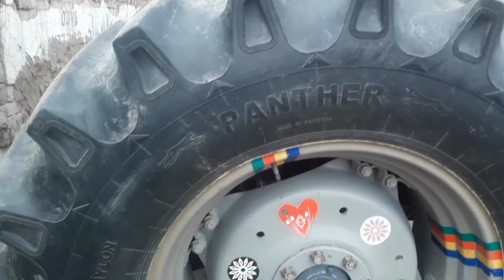3 Tractor For Sale | Perkins Engine MF 385 Full Review | MF 260 & MF 240 For Sale | Abdul Wahid Khan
3 Tractor For Sale | Perkins Engine MF 385 Full Review | MF 260 & MF 240 For Sale | Abdul Wahid Khan